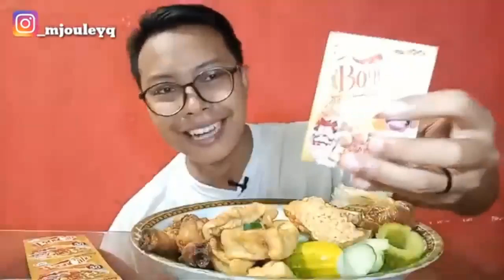TERMANTAP VIDEO KOMPILASI 2020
Buat yang baru gabung di channel aku. Selamat datang..
Aku buat video kompliasi supaya kalian tahu kalau aku sayang banget buat kalian. Jadi selamat menonton ya gaesss.

Video terfavorit
Video terkeren
Video terkini
Video terlaris